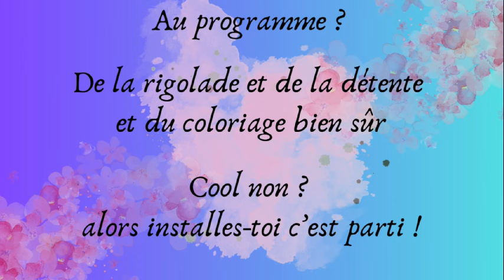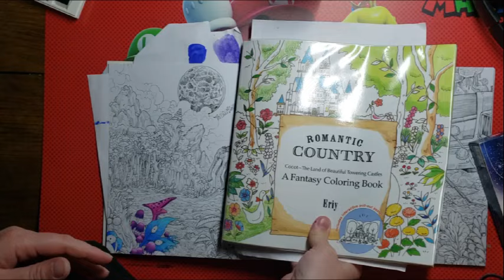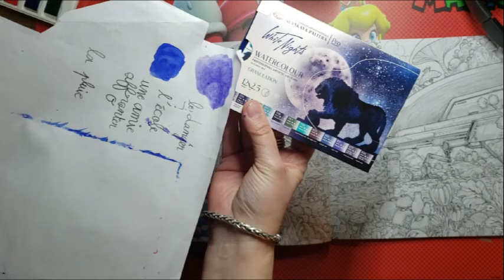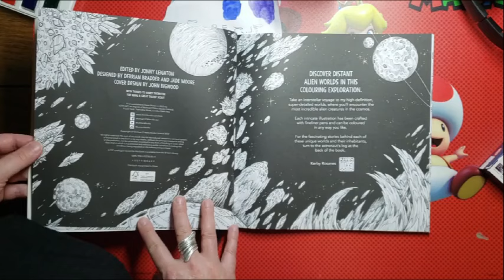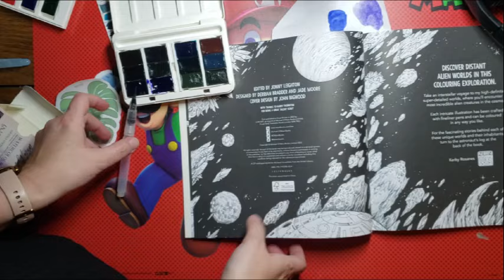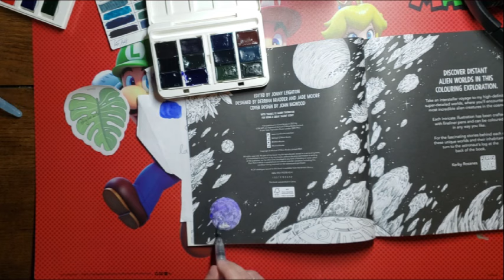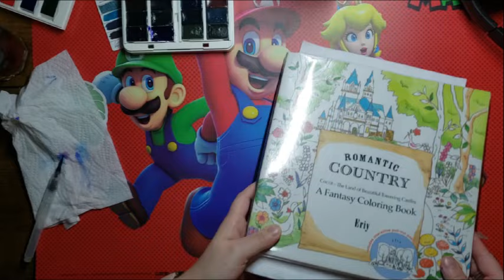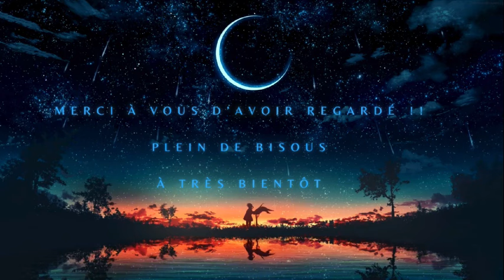Je peins avec vous à l'aquarelle et explication sur ma pause instagram-chaîne vidéo !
Couroucoucou les choubidous !! J'espère que vous allez bien !
Je reviens aujourd'hui avec une vidéo filmée y'a six semaines (oups lol) ça vous fera patienter en attendant la fin de mes exas (semaine prochaine) car oui, je vous mijote un bon p'tit room tour de mon nouveau bureau et coin colo !!
En attendant, je vous laisse ici avec mes expérimentations que j'appelle "montagnes russes" avec l'aquarelle (genre un coup t'es surpris en mode steve urquel "c'est moi qui ai fait ça ??? lol" (ouais la ref certains l'auront pas car trop jeune mdr) et ou ça redescend en mode "euh. bhen non, j'voulais pas ça moi c'est quoi ce binz !!! LOL

en gros pour ceux qui lisent ici, j'vous garde avec moi une petite heure, un moment chill en mode papotage VLOG tout en peignant du genre Color with me !! ouais j'suis moultitâches comme leelouuu LOL (et là tu l'as la ref ?? lol)

bref, j'vous fais des bisous, prenez soin de vous et à la prochaine !!

video montage : filmora (musique incluse)
livre utilisé : celui d'eriy
peinture : white nights granulation, palette coteman, palette white night